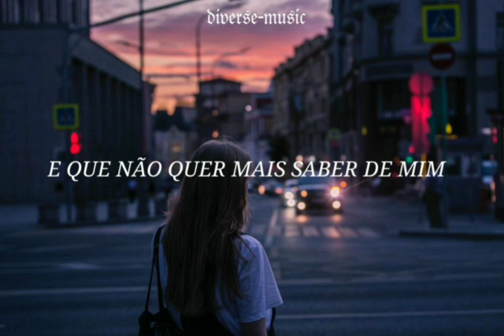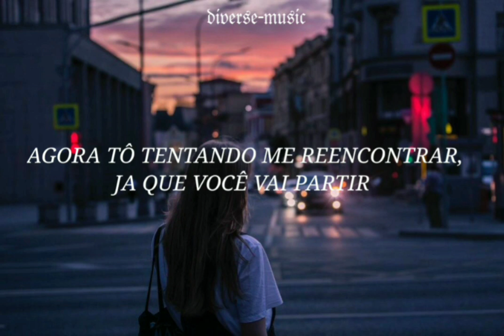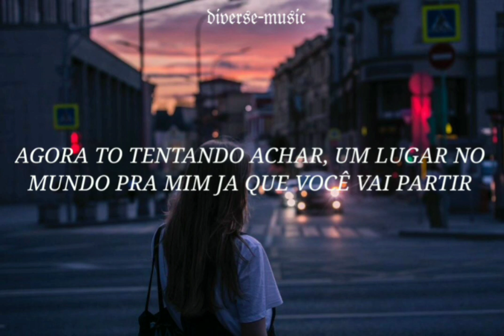Geovanna jainy - Eu me perdi de mim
Eu me perdi de mim

♪Lyrics♪

Fiquei sabendo que vai se mudar daqui
Pra bem longe de mim
Eu nem sei como reagir
Fiquei sabendo que trocou de celular
E de número vai mudar
Fiquei sabendo que lá é um bom lugar
E que não quer mais saber de mim
Mas eu ainda tinha tanta coisa pra dizer
Se tu nunca mais voltar
Nem atender quando eu ligar
Eu preciso de ao menos dois minutos pra dizer
Que em todos estes anos
Eu nunca tinha amado alguém
Igual eu amo você
E que ao te encontrar
O que eu fui fazer
Porque te amei assim
Agora 'to tentando me reencontrar
Já que você vai partir